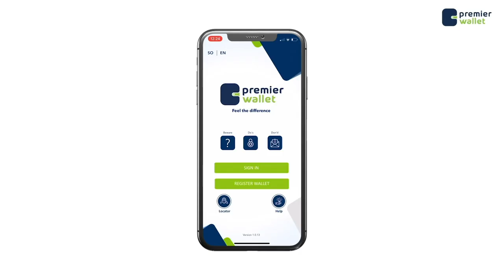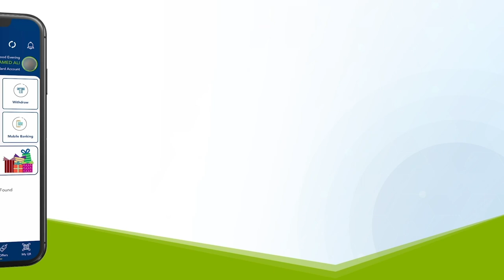Maalin kadib Guddomiyihii Degmada Hodan oo lagu aasay gudaha Degmadii uu maamulaye.